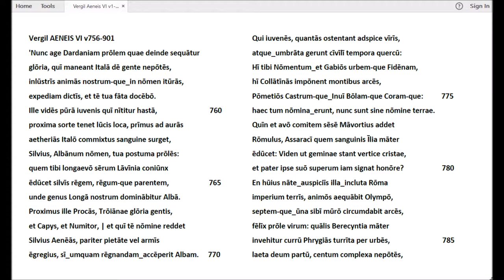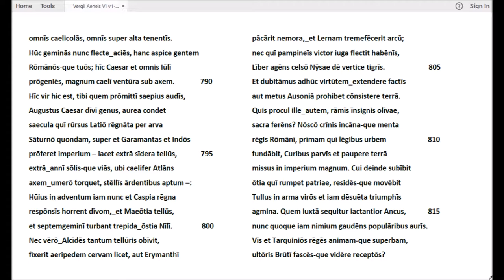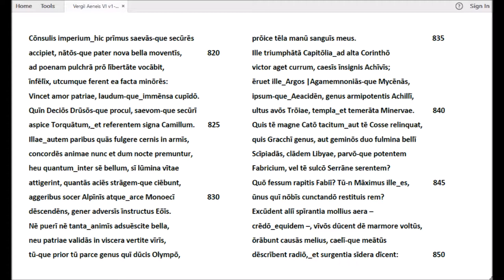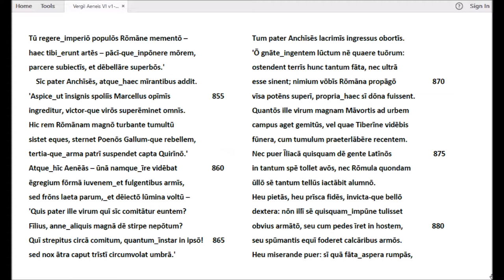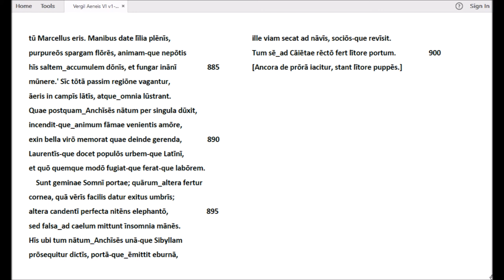Vergil, Aeneis Buch VI, 756-901 - Rezitation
Buch VI der Aeneis umfasst 901 Verse, die hier auf 8 Videos verteilt sind­. Als Textvorlage ist der von Eduard Norden im Rahmen seiner kommentierten Ausgabe des 6. Buchs (erschienen 1903, in 2. Auflage 1915) präsentierte Text gewählt, mag dieser auch in einigen Punkten – wie der Bevorzugung von Archaismen, z.B. "volvont") – von neueren Editionen abweichen. Besondere Beachtung verdient Nordens Interpunktion, die sich - abweichend von der syntaktisch oder logisch begründeten Zeichensetzung der meisten Klassikerausgaben - an der Gliederung der Perioden in Kola bzw. Kommata orientiert. Norden begründet diese von ihm so genannte "rhetorische (rezitativische) Interpunktion" in einem materialreichen Anhang seines Kommentars zur "Periodik" (S. 376-390). Diese Interpunktion hat meine Rezitation beeinflusst.